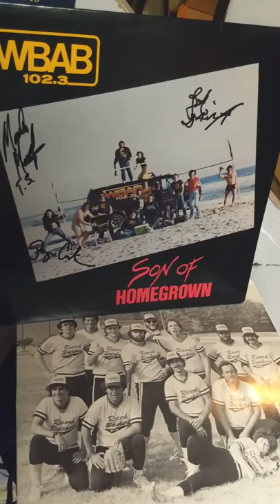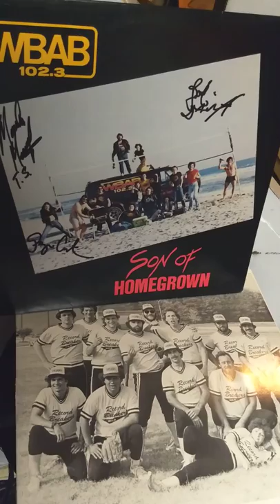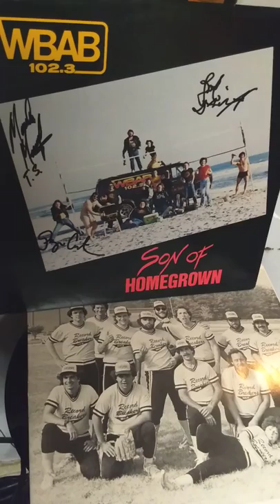WBAB -on the record with Zebra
Son of homegrown